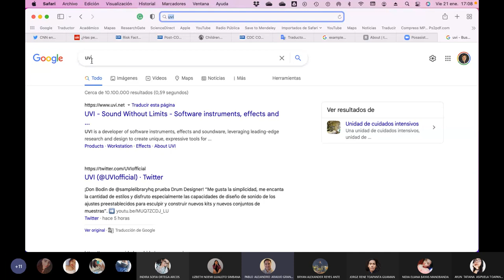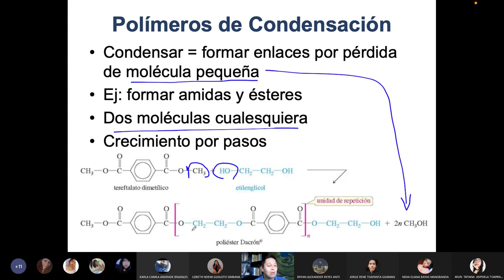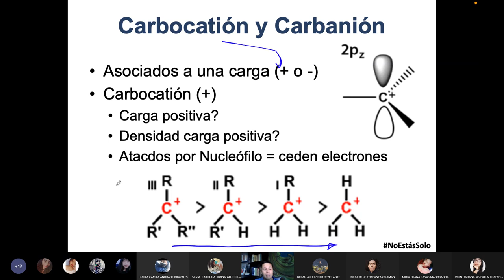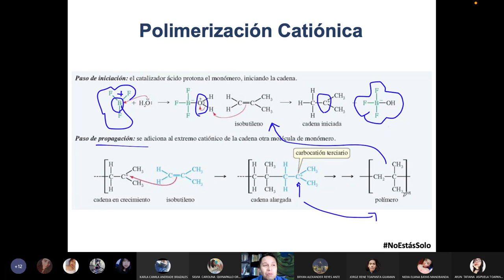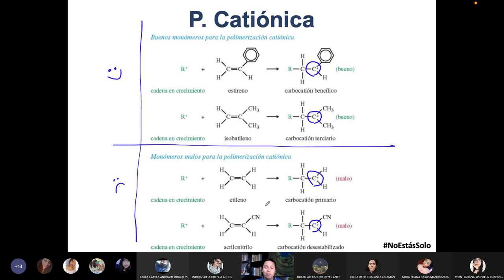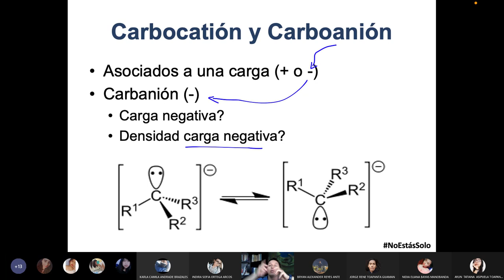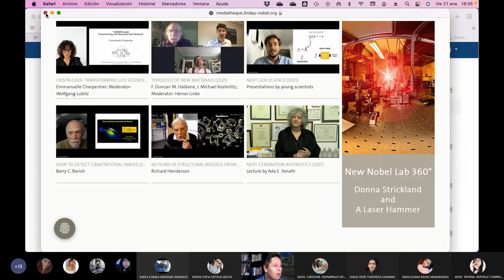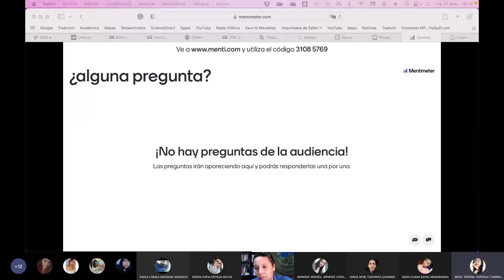Viernes QO2 PAE - Polimerización por Carbocationes y Carboaniones - 2022.01.21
En esta clase hablamos de la polimerización por carbocationes y carboaniones y damos una breve introducción al catalizador de Ziegler-Natta. Esta buenísima la clase, no la pierdas.